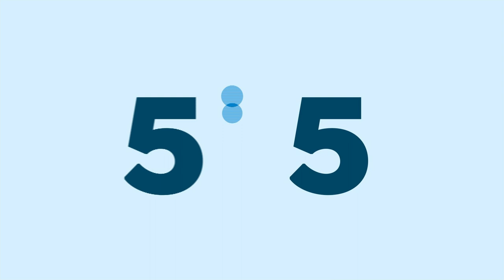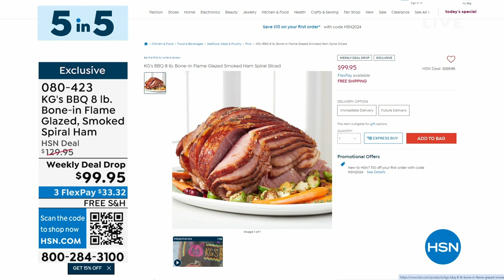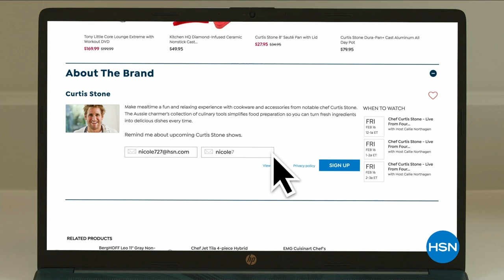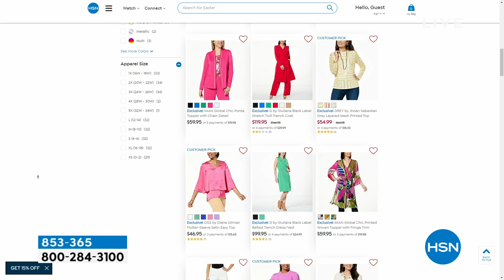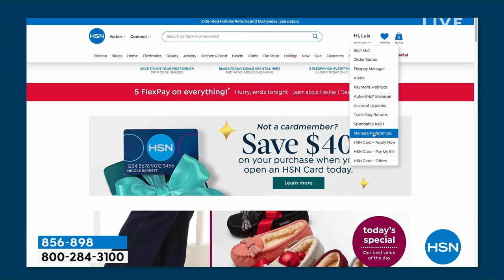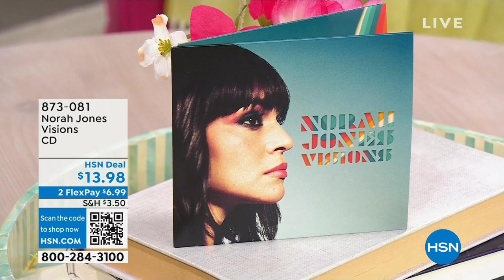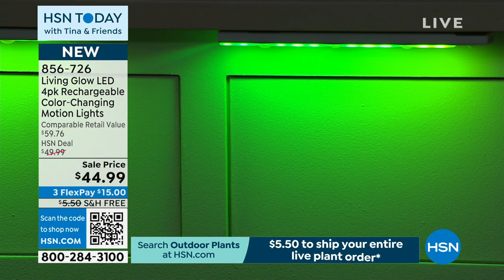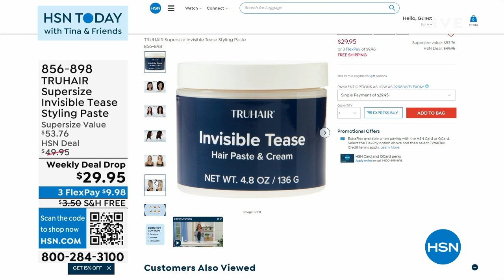HSN | HSN Today with Tina & Friends 03.01.2024 - 07 AM